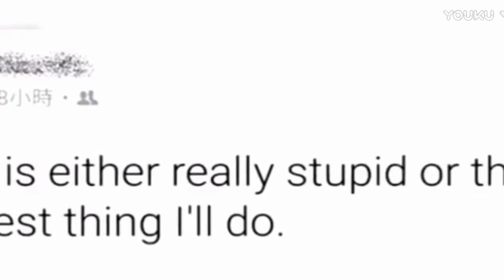遭虐待？成龙私生女被曝二度报警抓母 标清